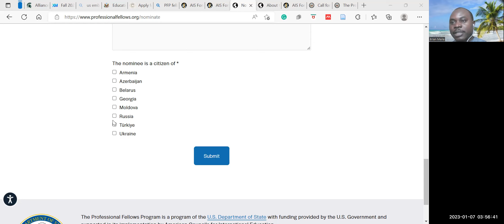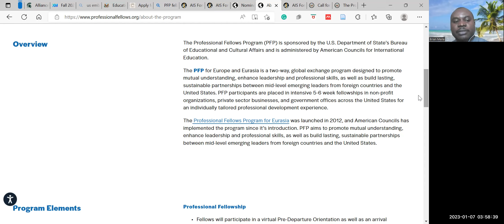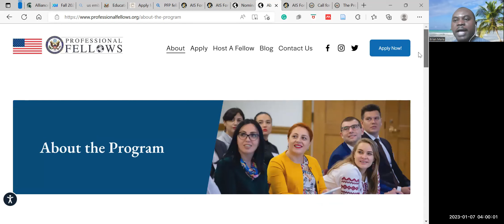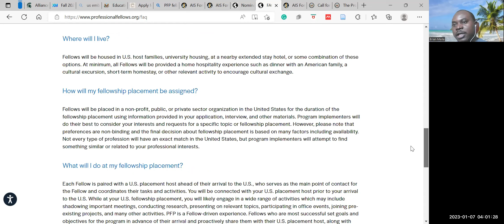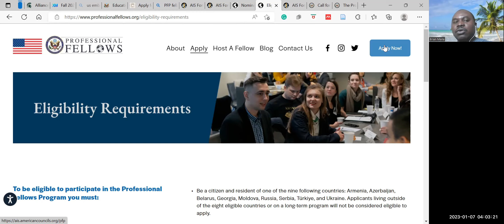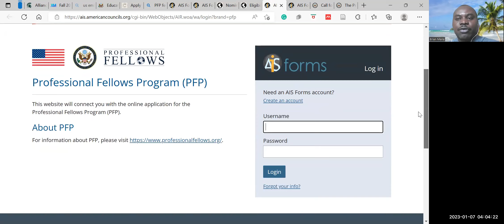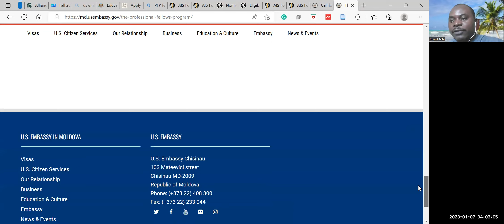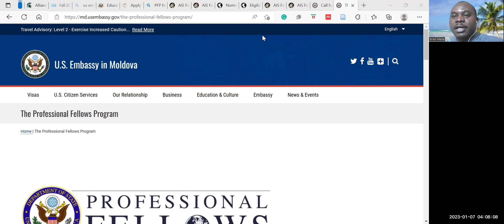Fully Funded Professional Fellows Program in United States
Dear Friends,
In this video, we talk about The Professional Fellows Program, which is fully funded for citizens and residents of one of the following nine countries: Armenia, Azerbaijan, Belarus, Georgia, Moldova, Russia, Serbia, Türkiye, and Ukraine.